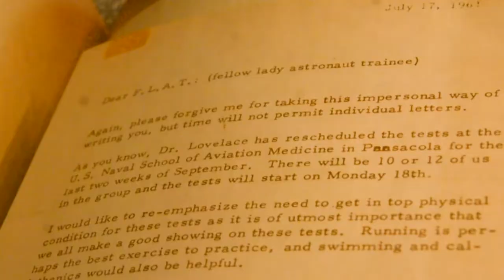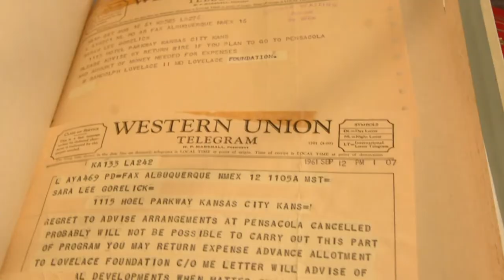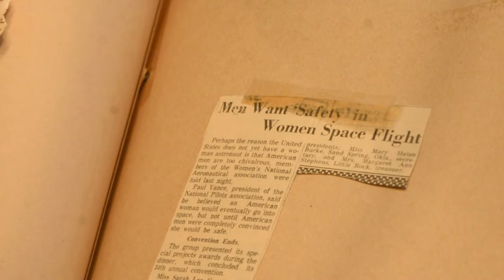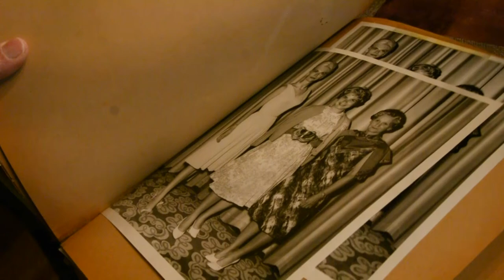Women's Rights in Flight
Pilot Sarah Ratley along with the other pilots of Mercury 13 introduced the idea of women going into space and expanding their rights during the mid-1900s.